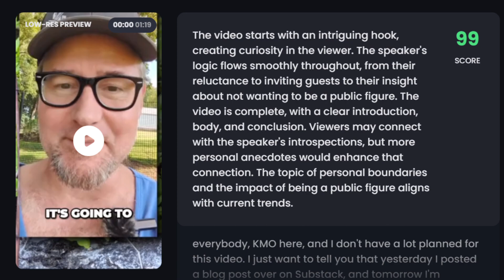AI vlogging app - Trying out Opus Clip